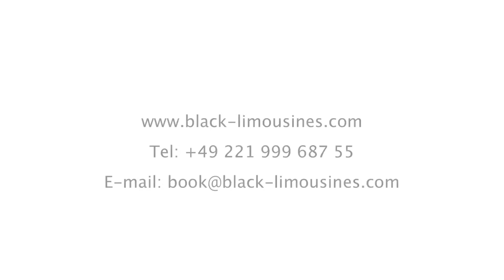Black Limousine GmbH in Frankfurt - Limousine Sedan Chauffeur Service and Airport Transfer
To get in touch with our friendly and qualified team, please write to:

BlackLimousines is a limousine and chauffeur service in Frankfurt, Germany. We provide a wide selection of luxury vehicles to make your journey as quick and as comfortable as possible. These include Luxury, First Class and Business sedans, SUVs, buses and mini-buses

Limousine Sedan Chauffeur Service and Airport Transfer in Frankfurt am Main. Black Limousines is one of the leading car and driver companies in Frankfurt am Main. We offer a range of quality vehicles to make your stay and your mobility as pleasant and comfortable as possible. Our vehicles are not older than 24 months and already comply in the Business Class special requirements.

Limousine Sedan Chauffeur Service and Airport Transfer in Frankfurt am Main

Chauffeur Service - at your service

Relax and enjoy the ride with our first class limousines and chauffeurs highly trained. Whatever your needs are, you can rely on us: you get into a sedan of your choice and experience a comfortable time. This time belongs only to you and what is important to you. The rest in the vehicle prepares you well before your business meeting. We always guarantee that you arrive relaxed and safe. The Black Limousines Chauffeur Service is available around the clock. Our Chauffeur Service in Frankfurt offers a Chauffeuer service in a quality with which we have already convinced numerous known and renowned companies.

The Chauffeurs in Frankfurt

Our chauffeur at the rudder guaranteed a better flow and punctual arrival at your destination. For this reason we apply, when selecting our chauffeurs, much emphasis on comprehensive training and excellent friendliness. The chauffeurs in Frankfurt dominate not only their vehicle safely and confidently.

For us it is extremely important that the drivers provide an excellent, friendly, courteous service. All drivers we choose have the highest good manners, and the required discretion.

The chauffeurs have excellent local knowledge and English language skills. We ensure that our chauffeur and limousine service is available aside reliable in any situation.

Our chauffeur service is available with the following vehicles:

We offer our Chauffeur Service in very new, modern and technically equipped Mercedes Benz Sedan Cars. You can book a Mercedes Benz E-Class, S-350 or in luxury class edition the Mercedes Benz S-500 long version.

For more Information about Limousine Sedan Chauffeur Service and Airport Transfer in Frankfurt am Main visit facebook:

The Topic of that Video is:
Limousine Sedan Chauffeur Service and Airport Transfer in Frankfurt am Main and Frankfurt Airport Chauffeur cars Companies.